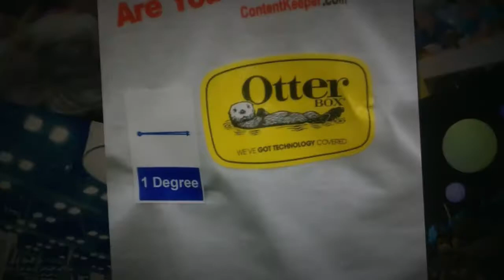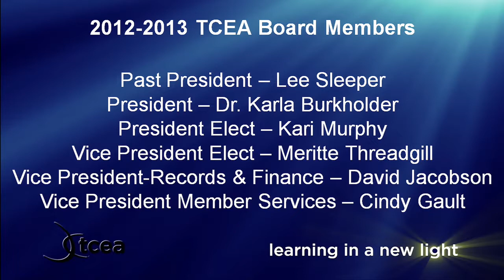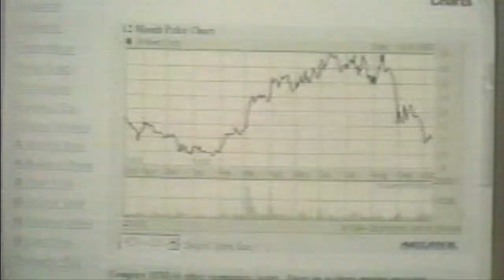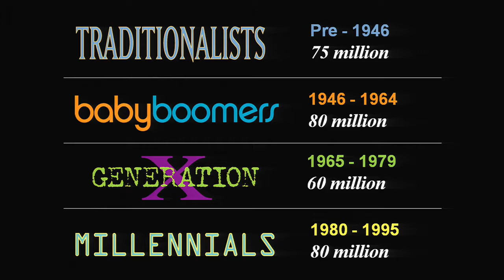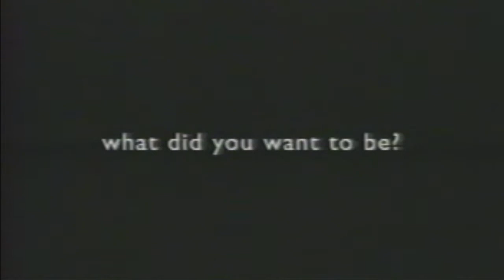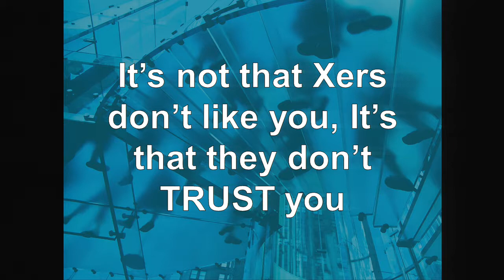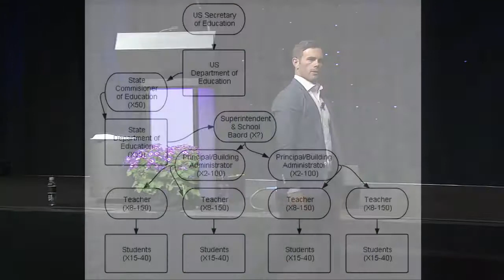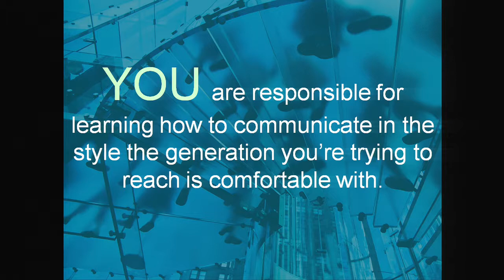2013 TCEA Convention & Exposition Friday Keynote Speaker